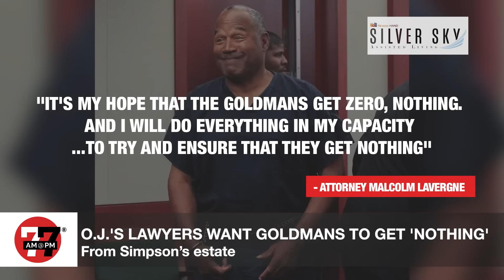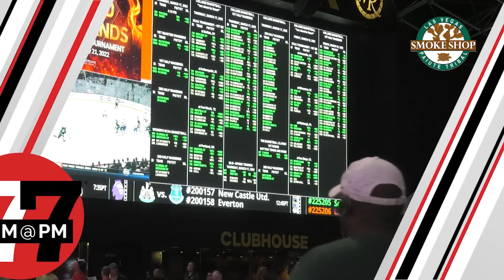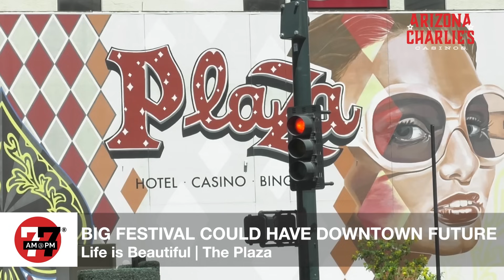Las Vegas News | 7@7 AM for Monday, April 15, 2024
A multi-day standoff between police and a barricaded individual has ended, O.J. Simpson’s lawyer wants the Goldman's to receive ‘nothing’ from estate, a Vegas visitor may have spread the measles, and more on 7@7 from the Las Vegas Review Journal